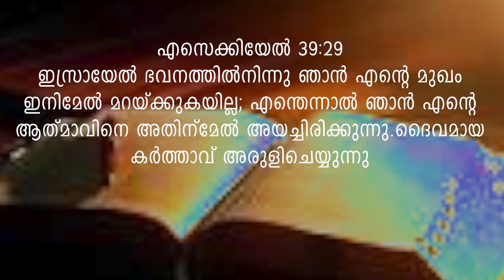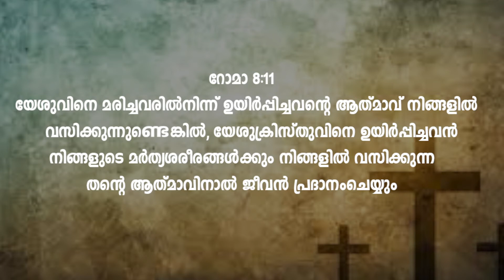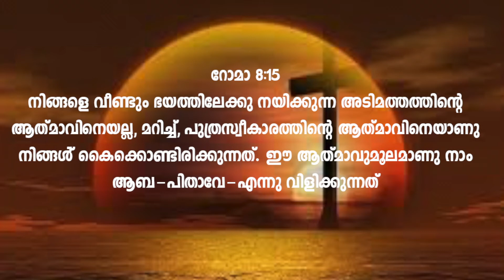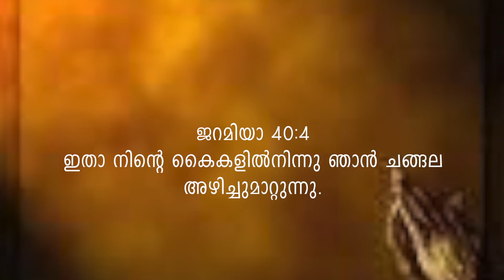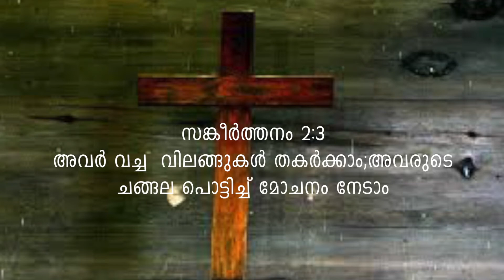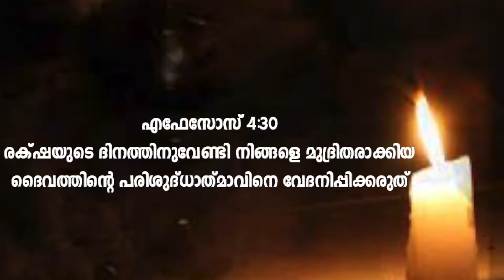ആത്മാവിനെ വർഷിക്കുന്ന ദൈവം - കവിഞ്ഞൊഴുകുന്ന സ്നേഹം - 30 - GOODNESS TV